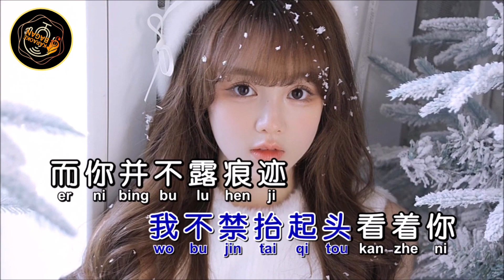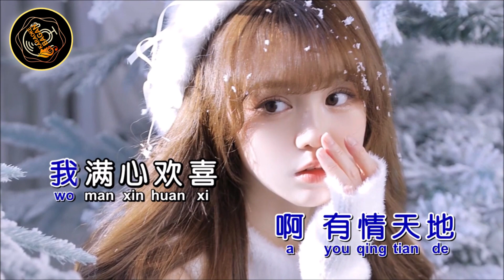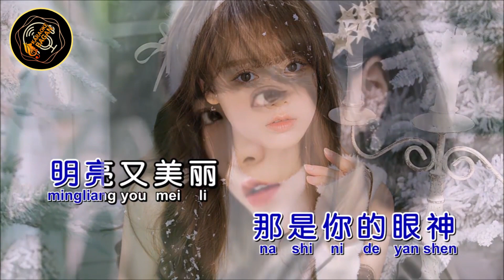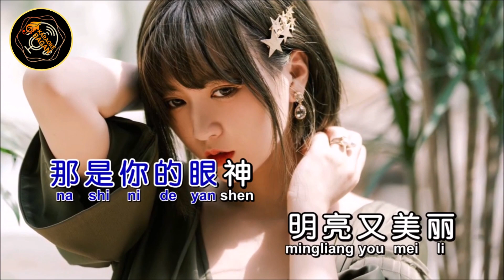NI DE YAN SHEN [[ 你的眼神 ]] KARAOKE NO VOKAL